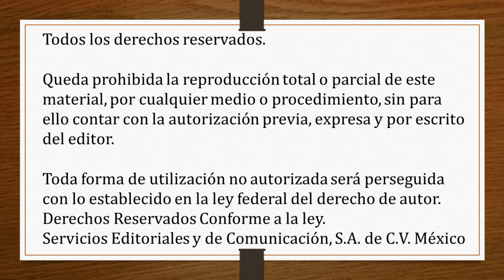7.- Integrando la sombra Vivi Cervera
7.- Taller Relaciones Maestras

Por Sofía Córdova compañera de vida de Vivi Cervera